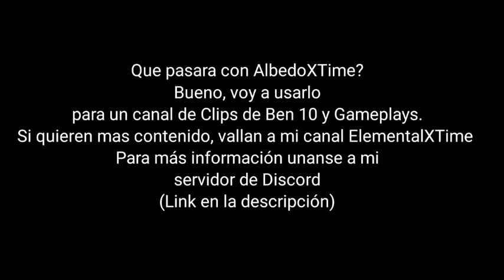XTime Verso confirmado